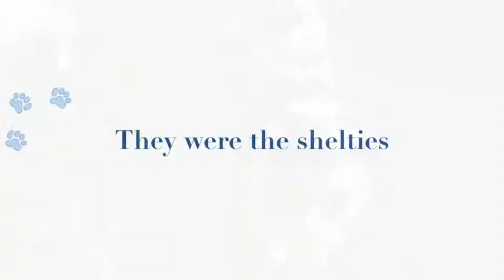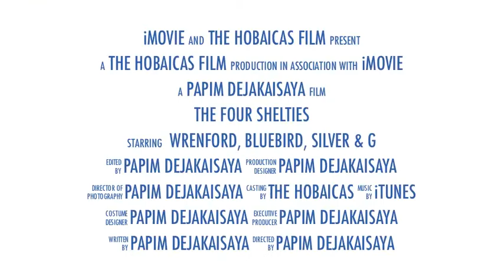[Trailer] The Four Shelties Movie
"The Four Shelties" Movie
by Papim Dejakaisaya for The Hobaicas :)